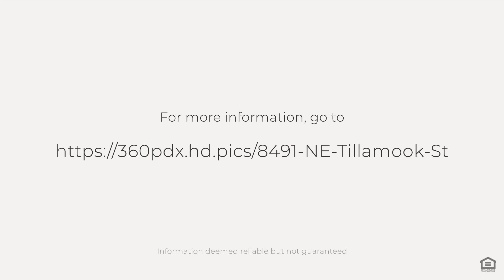8491 NE Tillamook St, Portland, OR